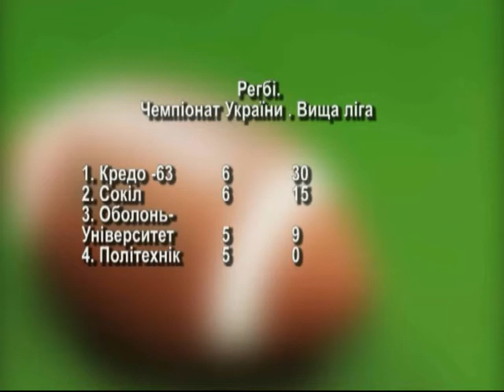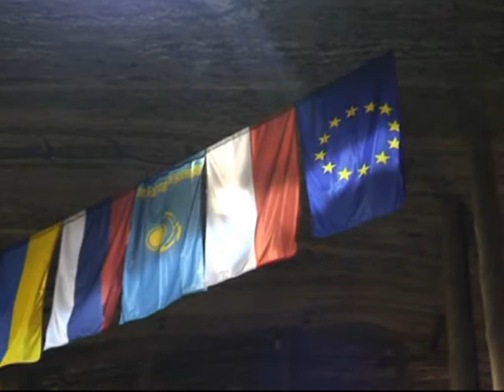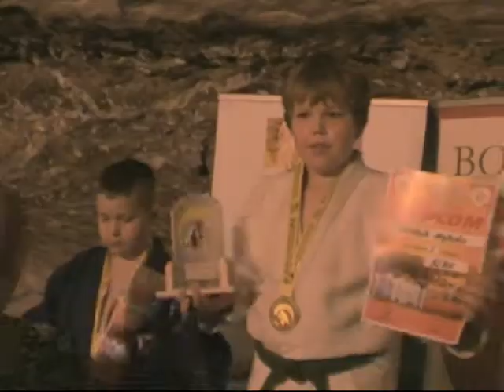Спортпанорама 29 06 13